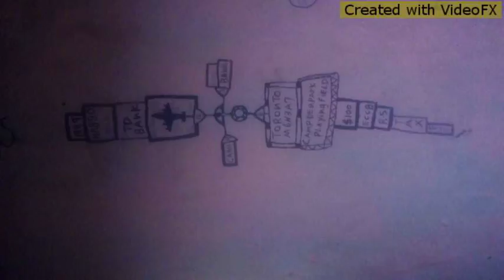Campden Park, St Vincent and the Grenadines